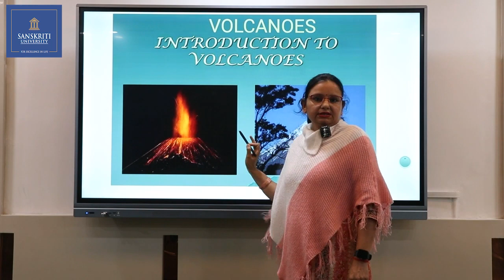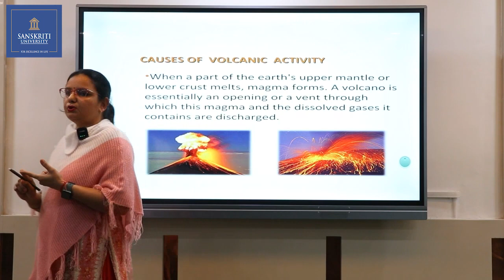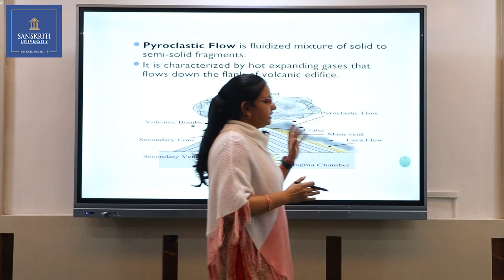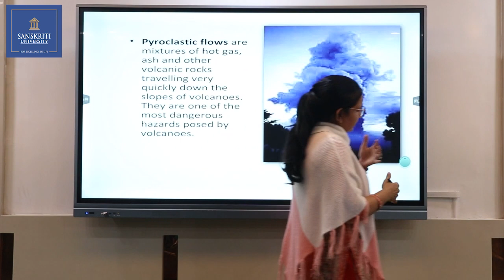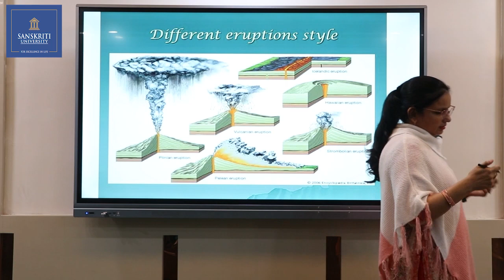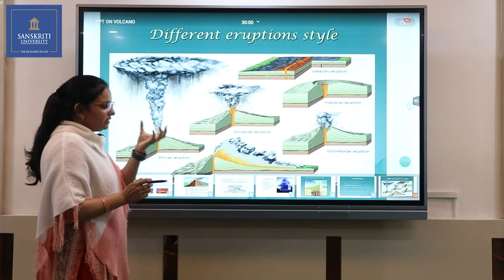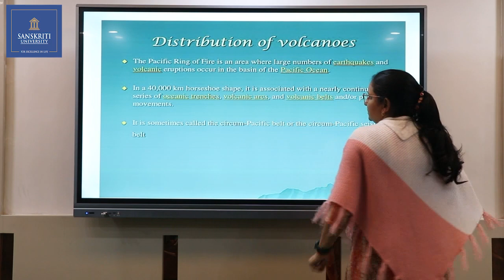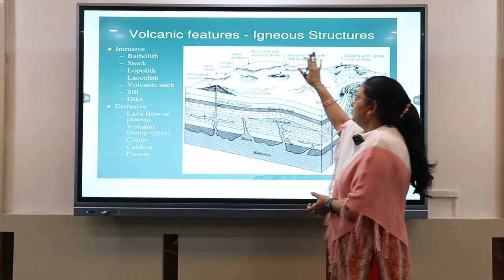Lecture Series 016 - Introduction to Volcanoes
Discover the Fascinating World of Volcanoes with Dr. Priyanka in Our Exclusive Sanskriti University Lecture Series. From the formation and types of volcanoes to the geological processes that drive their eruptions, Dr. Priyanka will cover a wide range of topics to help you gain a solid understanding of this captivating field.